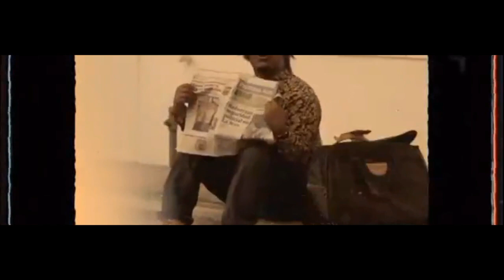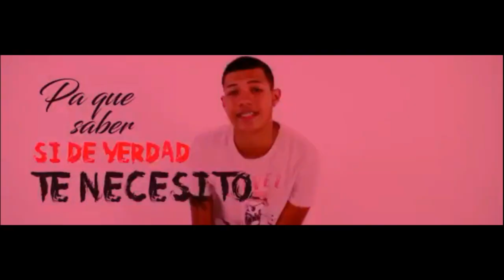VIDEO MIX REGGAE MIXTAPE PLENAS VIDEOS#507PTY